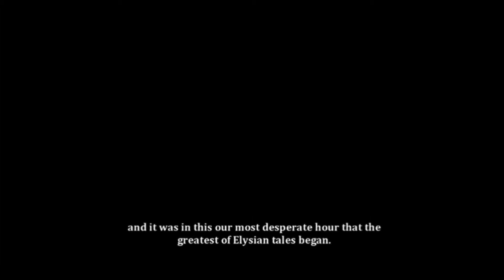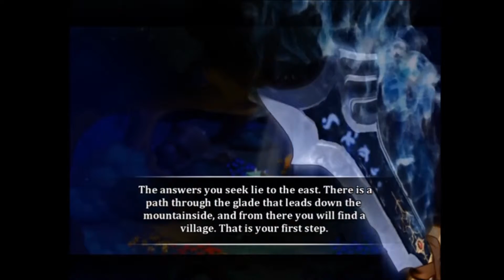GWG - Dust Part 1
Welcome to Furore Gaming,  we are a group of friends that like to play games and generally enjoy ourselves, come and join us and please like, fav, share and subscribe it would really help us out.